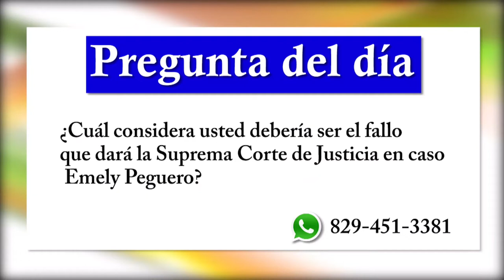SCJ se reserva fallo sobre aumento de la pena a Marlin Martinez Tema central en De Mañana